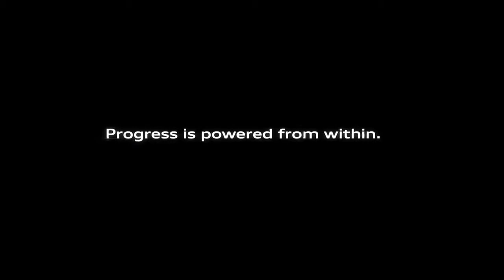REKLAMA PRODUKTU Z KOŃMI AUDI S5 - "Secretariat" 2018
Sesje zdjęciowe z końmi - fotografia, organizacja, koordynacja